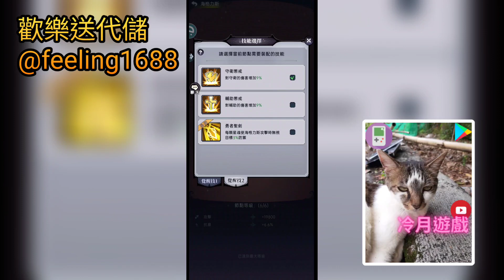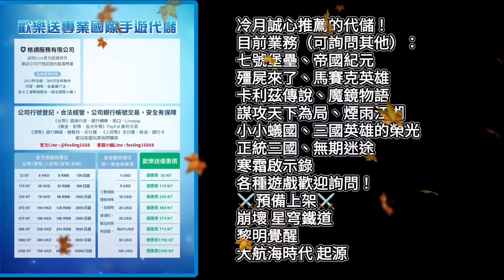【魔鏡物語】爆發輸出全新星靈角！完全無視防禦、超高爆傷爆率！《冷月遊戲》